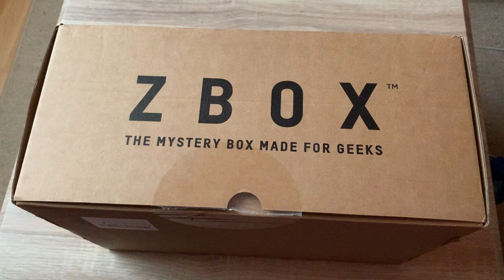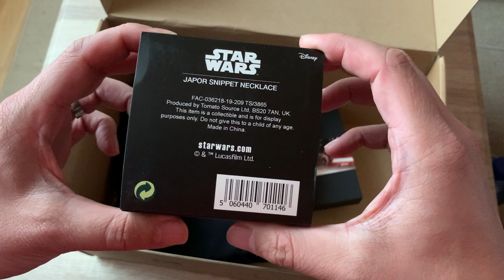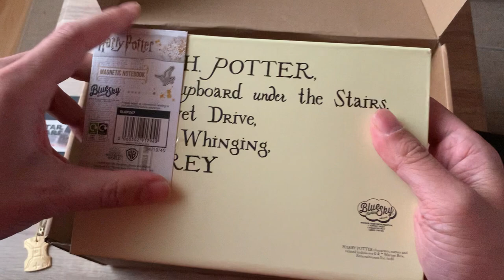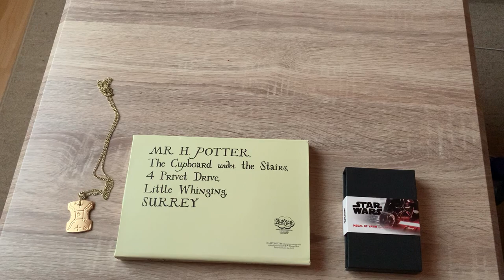ZBOX Unboxing - Juni 2020 für Filme.de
Unser Redakteur Pierre Schulte hat für uns die aktuelle Juni-Box von Zavvi.de ausgepackt. Dabei handelt es sich um eine monatliche Geek-Box mit dem Namen ZBOX, bei der es immer neue Überraschungen gibt. Wenn ihr wissen wollt, was uns Zavvi.de diesen Monat in die Box gelegt hat, dann schaut mal rein!

- 4 bis 7 Fanartikel in jeder Box im Wert von über 45€

HIER bekommt ihr eure BOX!